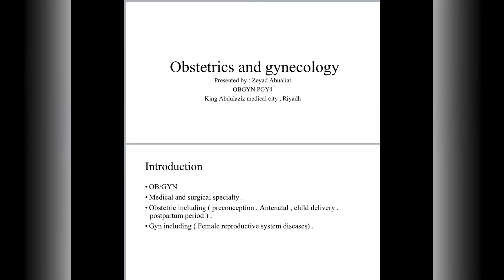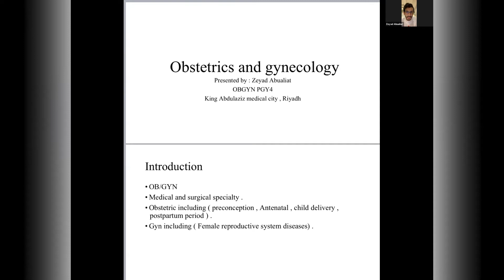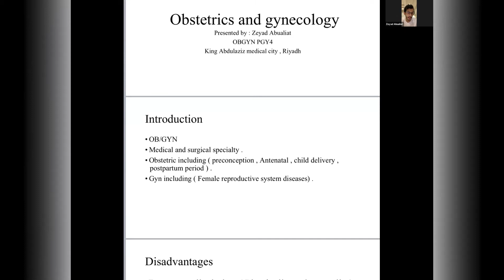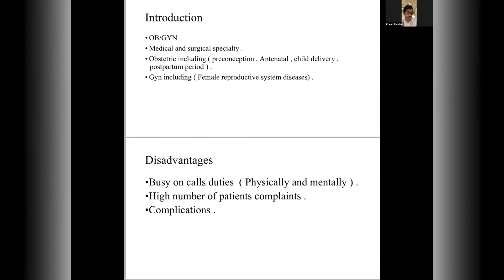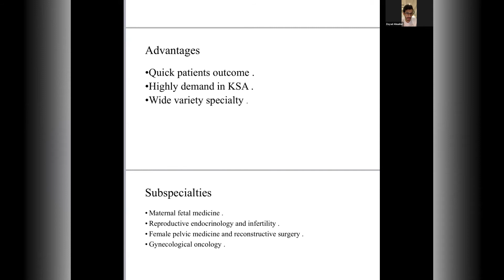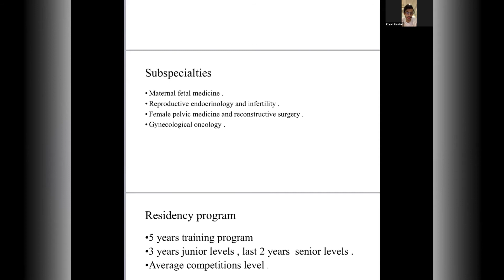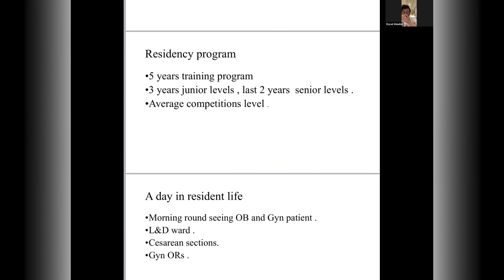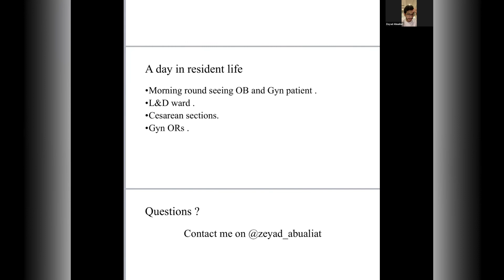Obe&Gyn Specialty || Dr. Zeyad Abualit